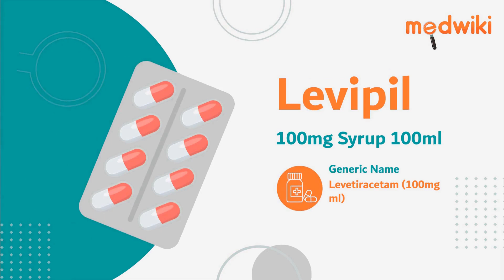Levipil 100mg Syrup 100ml - Uses, Benefits and Side effects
Levipil 100mg Syrup 100ml
Composition- Levetiracetam (100mg/ml)

Introduction
It is used to treat seizures (fits) in epilepsy.
Levetiracetam suppresses the abnormal activity of the nerve cells in the brain and prevents the spread of electrical signals that cause seizures.